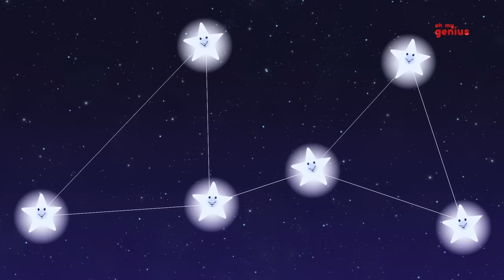Crayons Nursery Rhymes | Crayon Color Song For Kid Songs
Children listening to the Crayons kid Songs will teach you'll what use colors can be put to. Like blue can create sky. Red gives rose its definition. Likewise, yellow fits perfectly into the circle of the sun. But, isn't playing with colors that way just too every day? Nah, let's not do that. Let's turn our playtime into a creative session. Like we said, you toddlers will learn about colors from the nursery rhyme. Then, we want you babies to show us your true creative colors! Let's become color scientists! Try and mix two colors and see where we can apply the result? Say, how would you kids achieve the color of the shirt you're wearing in a lighter or darker shade? There's lots of coloring to do outside of the drawing books, you see! But first, let's hear the Crayon coloring song for babies and get our basics right. Lets learn colors for babies